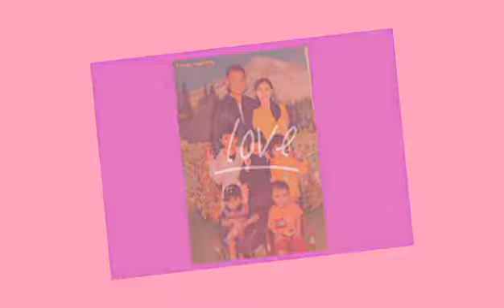My Family Video